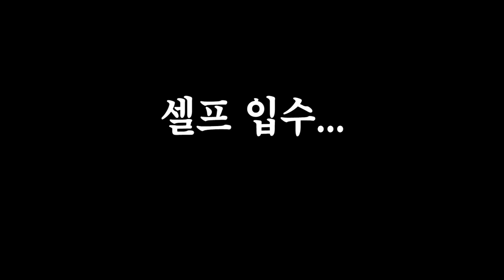손만 대면 사고치는 폐급인턴ㅋㅋㅋㅋ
* BGM
Track : 내가낸데, a Little Clown at Champs-Elysees, Dance Time, Piggy Cake, Sleepy, 개억울, 뚱이의 낮잠, 오빠자꾸방구껴, Tom's Plan, 뉘예뉘예, 마 내가 다 했어, 맛춤뻡 빌런